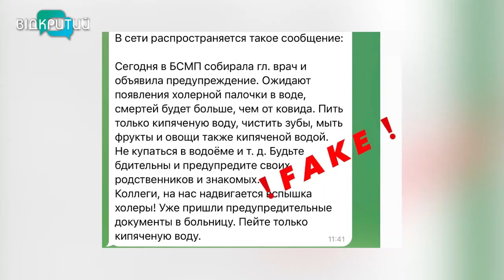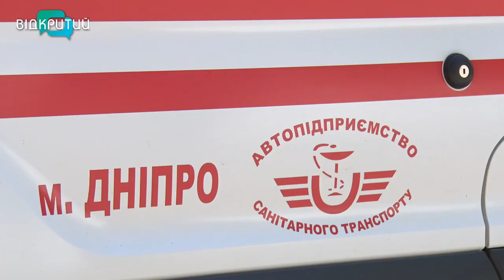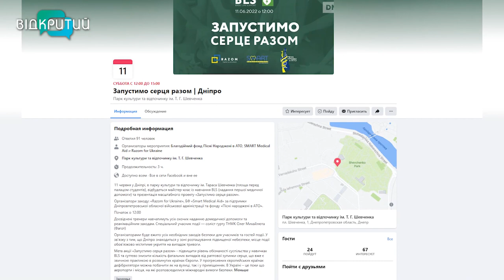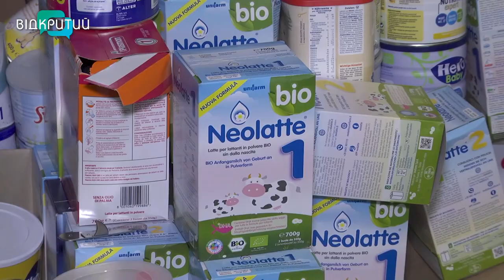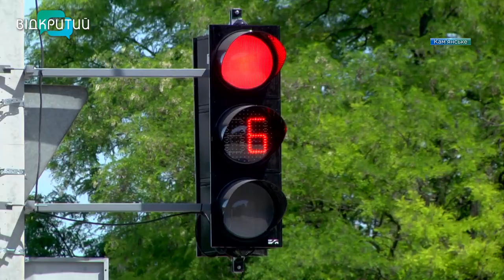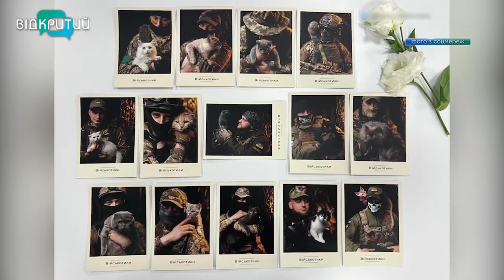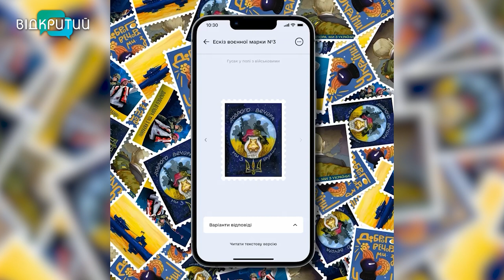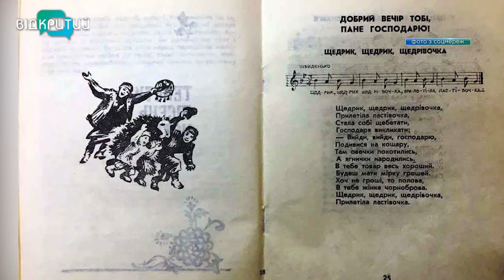Новини OPEN NEWS від 9 червня 2022 року 18:15